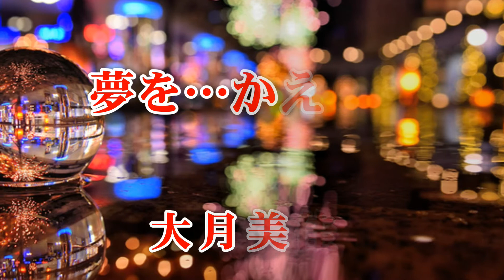「夢を・・・かえして」大月美佳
作詞：大月美佳　作曲：長坂嘉明　編曲：庄司龍
2016年7月8日発売　AFMD-1219
発売：アクセスエンタテインメント